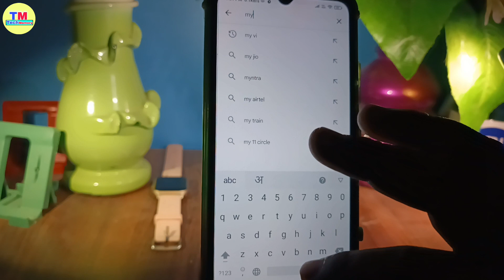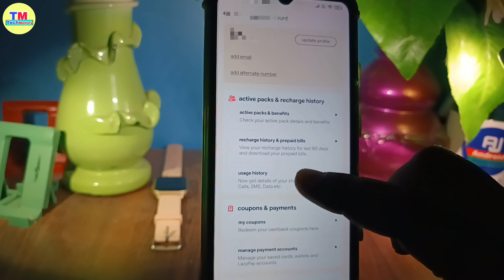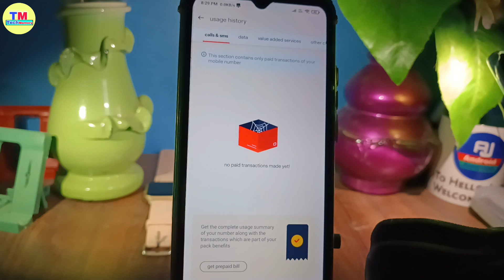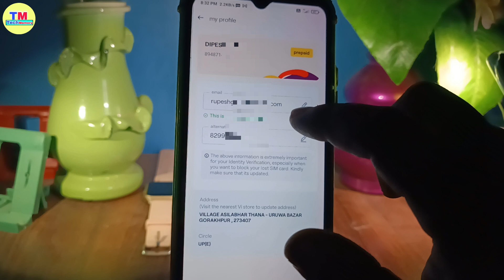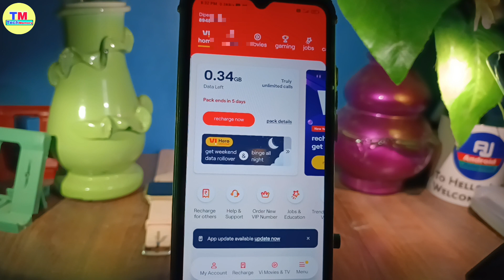vi app se call history kaise nikale 2023 | vodafone ki call details kaise nikale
in this video i have discussed about vi app se call details kaise nikale

TOPIC DISCUSSED 👇👇

vi app se incoming call details kaise nikale vi sim ki call details kaise nikale
idea ki call details kaise nikale
vodafone ki call details kaise nikale
vi app call details